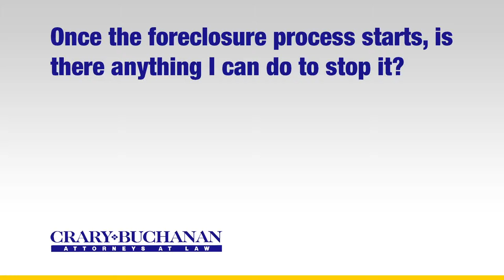Once the foreclosure process starts, is there anything I can do to stop it?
Once the foreclosure process starts, is there anything I can do to stop it? | Crary Buchanan Attorneys at Law | Personal Injury Law | 759 South Federal Highway, Suite 106, Stuart, Florida 34994 | | Dedicated Legal Advocates Since 1927